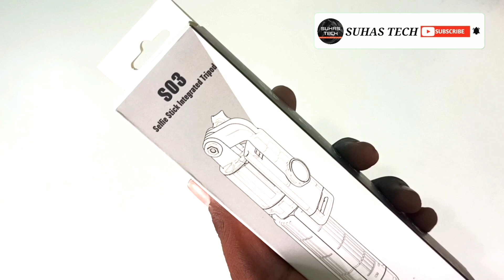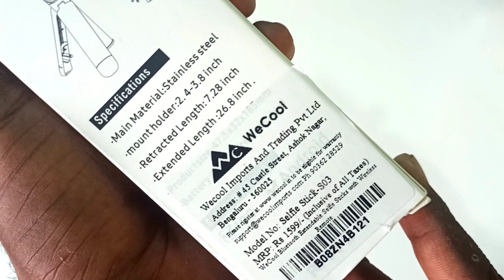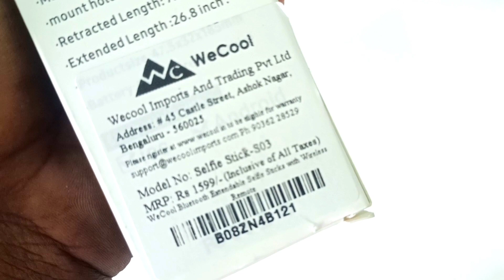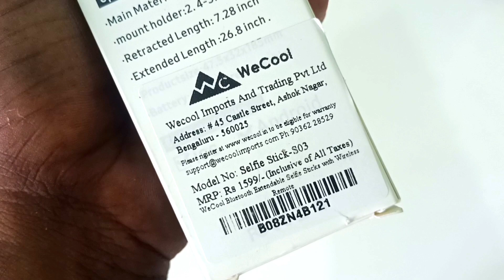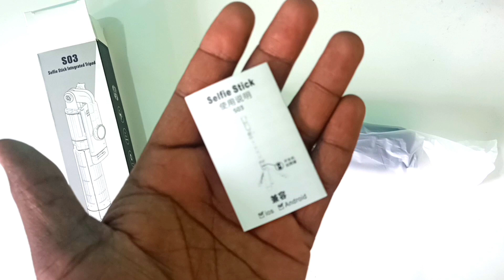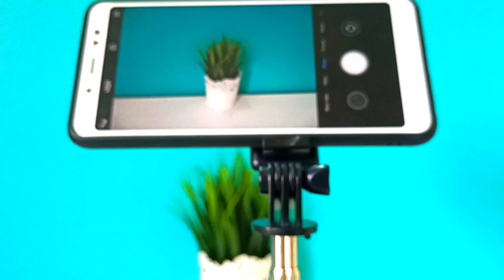Wecool 2 in 1 Bluetooth Selfie Stick and Tripod | Tripod Review | in Telugu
Suhas Tech

Support me :)
Gadgets I am Using:

My Laptop
My Mic
My Tripod
My Monitor
My Mouse
My KeyBoard
My Headphones
My Mobile Stand
My Power Extension Board